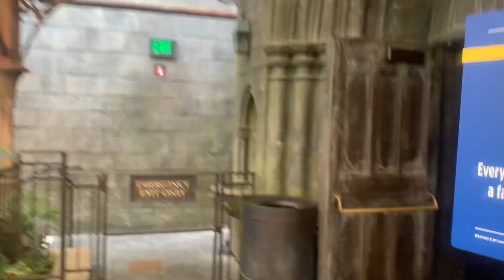Mini Vlog | Universal Studios | Corrales Production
Hello guys! This is a mini vlog tour of universal studios. I didn't record much because I had so much fun so I just put together what I had in the best way possible. I've held off on the video for a long time since I've been really busy but I finally got time to edit and to publish it.
Still working on the editing so bare with me. I do have the Studio Tour video coming out soon and that consist of the whole tour for those wondering, in the mean time enjoy the video and watch my other videos if you haven't.